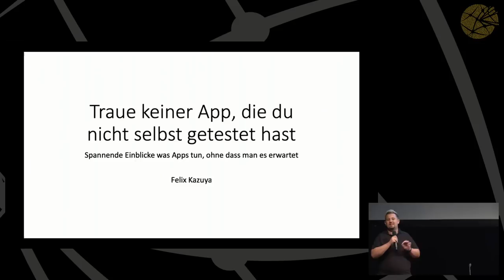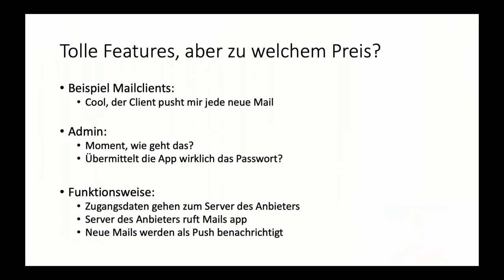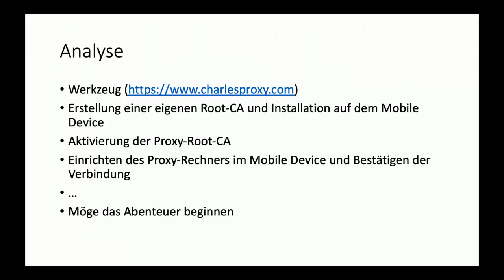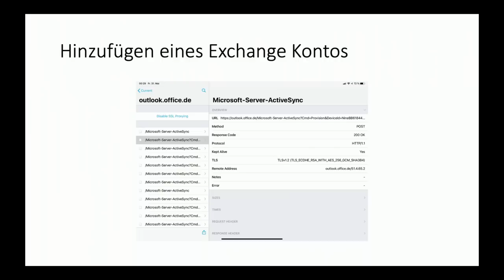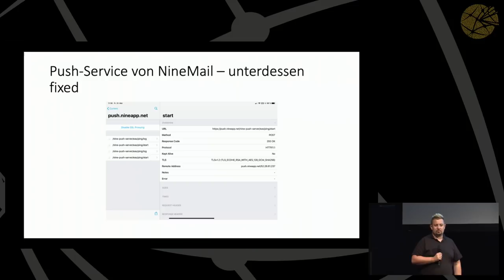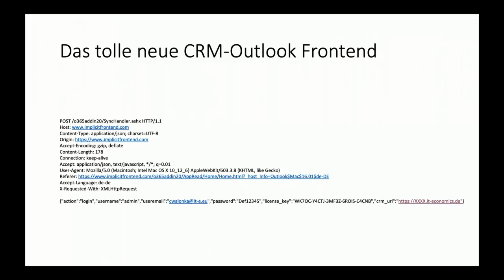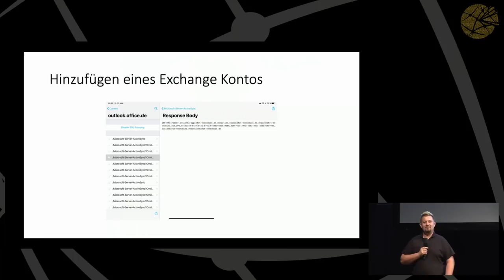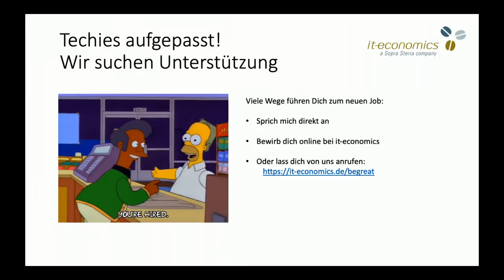GPN19 - Traue keiner App, die du nicht selbst getestet hast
Apps lassen sich super einfach auf dem Handy installieren, aber was genau machen diese eigentlich? Wie sollte man vorgehen, wenn man in seiner Firma "die neue Mailapp" freigibt?

Felix Kazuya